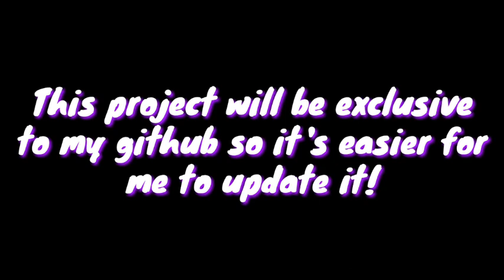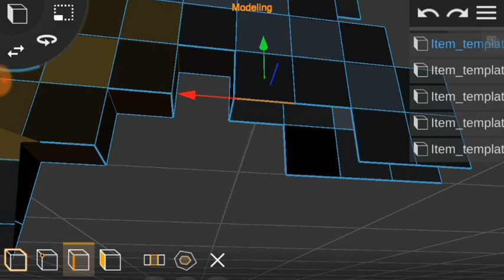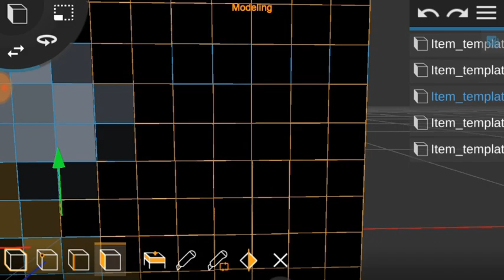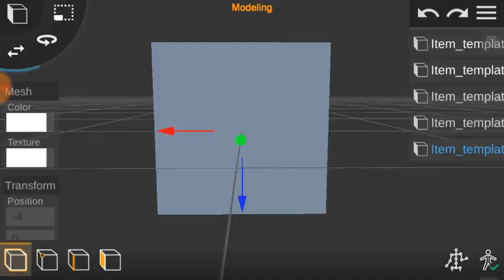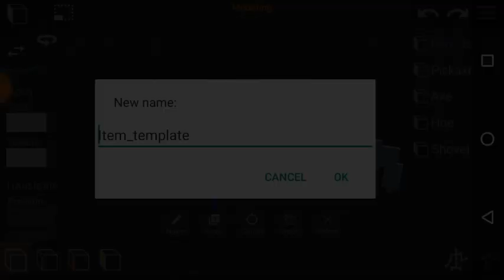[Public Release] Minecraft Items Model Pack for Prisma3D! v1.1.0 update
▶ Welcome ◀

I can guarantee you that all my current models, scenes, etc... Are 100% Free to use!

This Pack isn't complete yet! I'll be updating it weekly till it's finished!

Strawpoll link so you can vite on what I should upload for next week's project!

New month, New me... You'll see soon...

▶ Download ◀

I've been working on this for the past 7 hours, mostly editing the new Modified textures, and uploading / reorganizing the Pack!

▶ Music ◀

▶ Notice ◀

All of my models, scenes, etc... Made before 2021 are 100% free to use and to download!

▶ Follow me ◀

▶ Tags (ignore) ◀